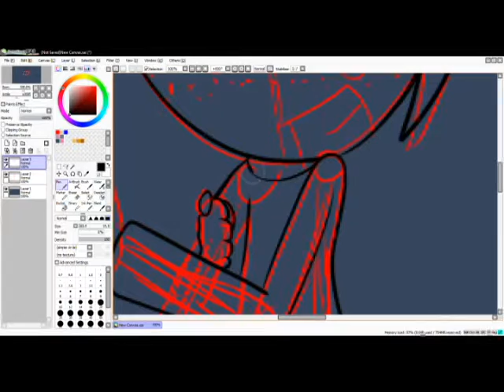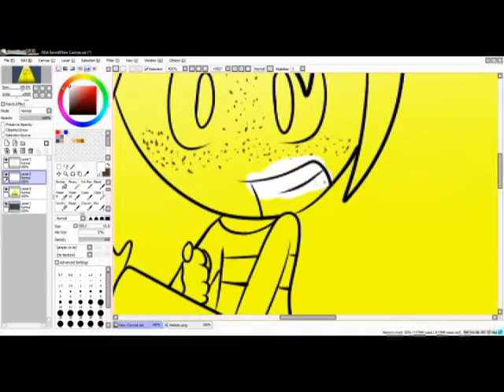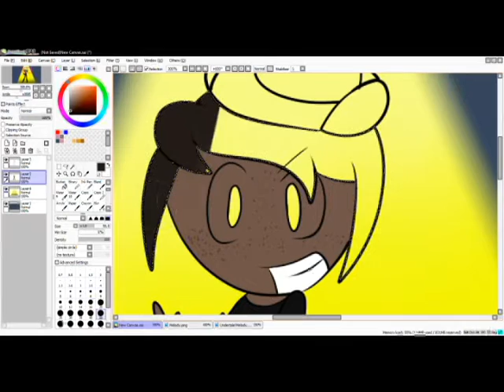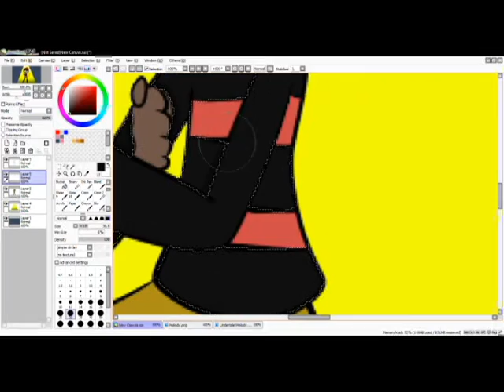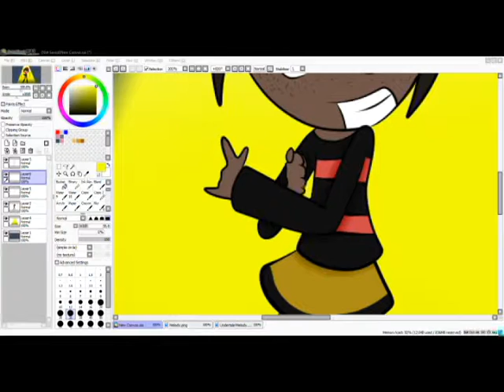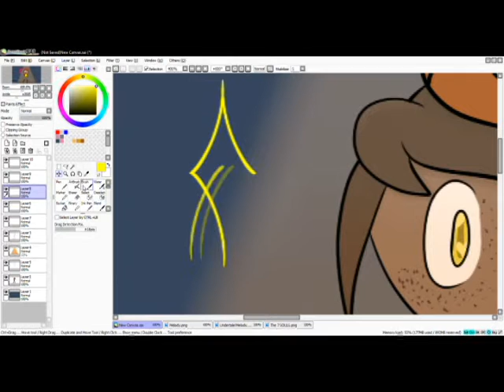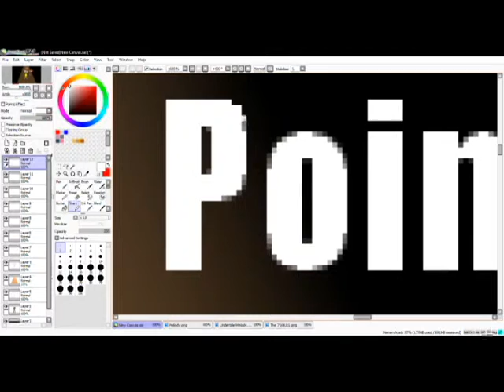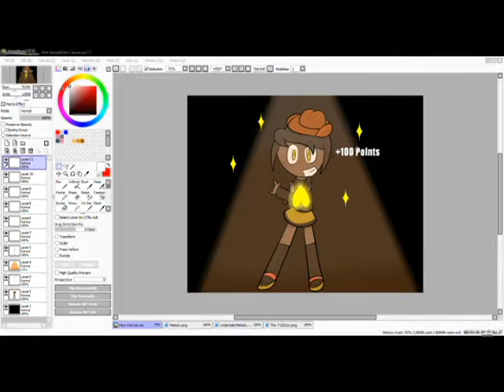Speed Paint - Melody's Death By Glamour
My first Speed Paint!
Uh, word of warning, there is a LONG pause at some point, and that's because I switched over to Fire Alpaca to find a font
the pause starts at 9:00 and ends at 10:18
there also seems to be a huge thing of nothing at the end? Sorry about that ^^;

here's a link to the picture!

Song: Death By Glamour by Toby Fox(from Undertale)